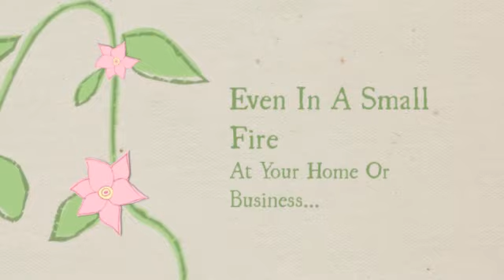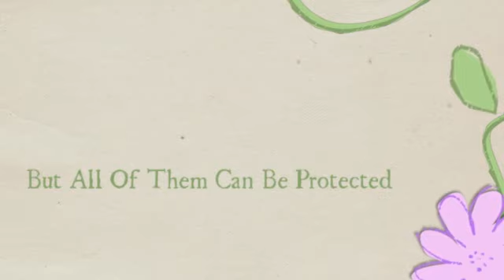secureline safes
Has Everything You Need To Know About Fireproof Safes!